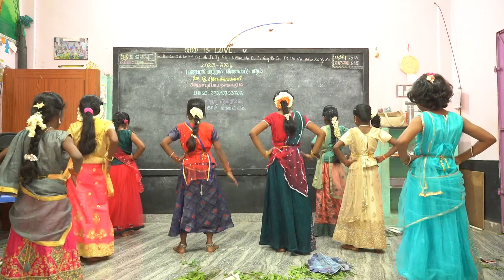pups alagapuri part 3